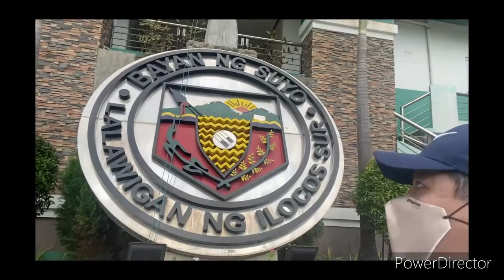October 26, 2020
The gateway of the North to Sagada and Baguio City, Adventure to Suyo Ilocos Sur , Part 2